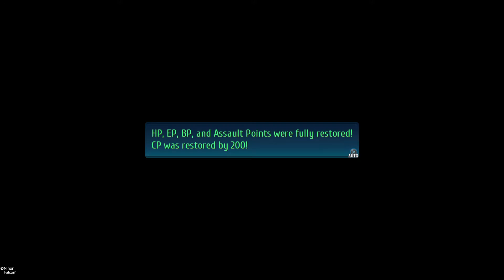Exploring the Courageous | The Legend of Heroes: Trails of Cold Steel IV | Part 202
We continue to explore the Courageous and get some bonding time in with a few of the guys!